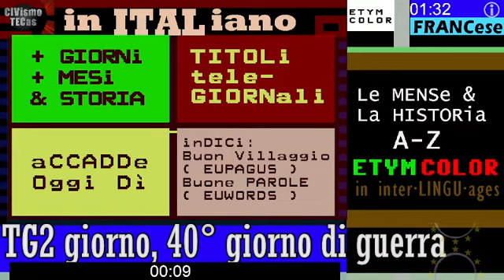TITOLi TG2 GIORNO 04 aprile 2022 nel 40° giorno della Guerra mondiale in Ucraina